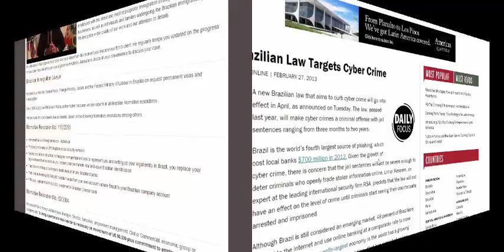Change Your Life - Know the Universal Laws ( part -4)